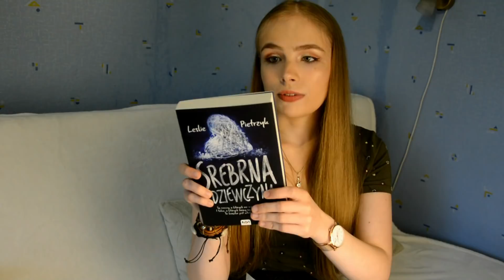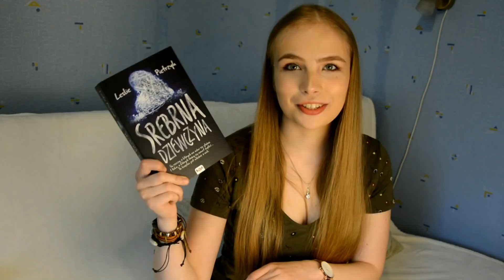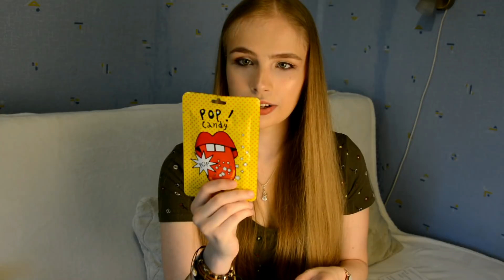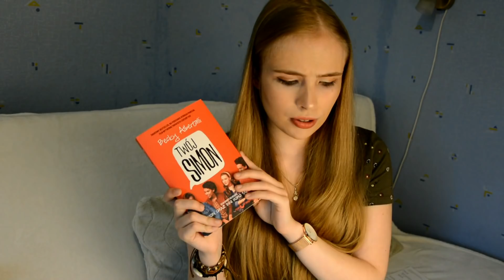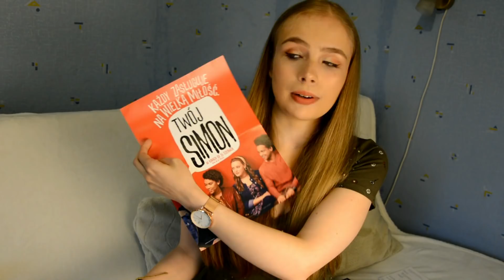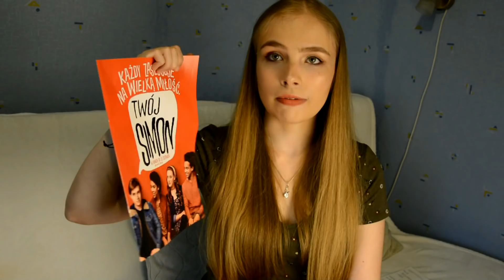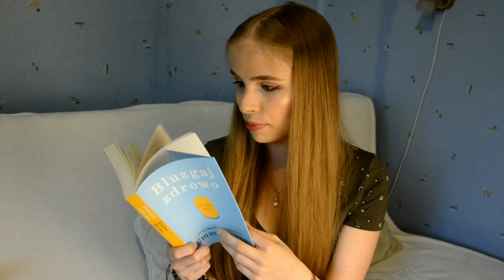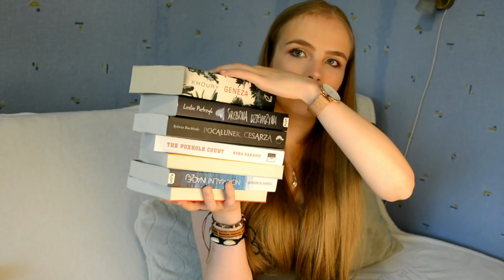BOOK HAUL - CZERWIEC 2018